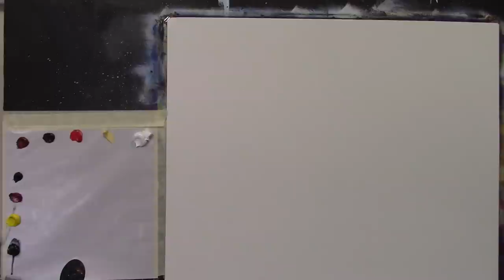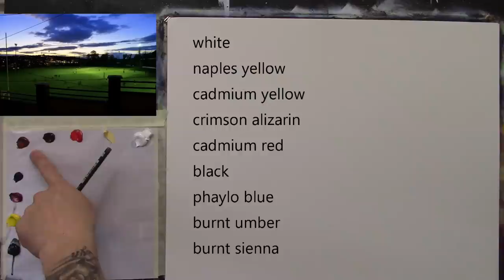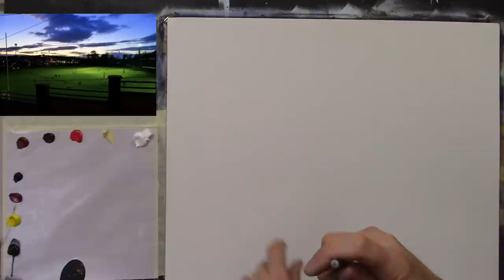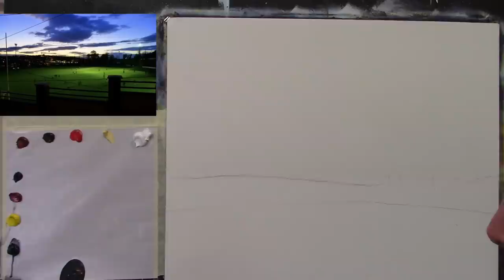painting a night time scene in oils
Hello everyone, in this lesson i will be painting a scene from the Glen in Cork city,,  a night time scene